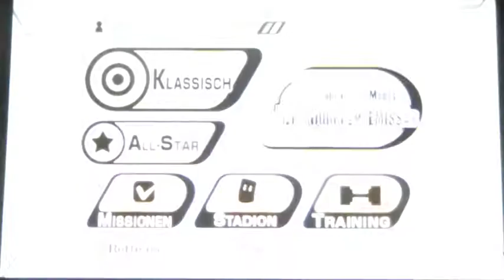Let´s Play Super Smash Bros. Brawl Part 34: Großes Labyrinth (4)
Wir werden weiter kämpfen.

Viel Spaß! ^^

Besiegte Gegner:
- Ness
- Olimar
- Mario
- König Dedede
- Falco
- Fox
- Meta-Ridley